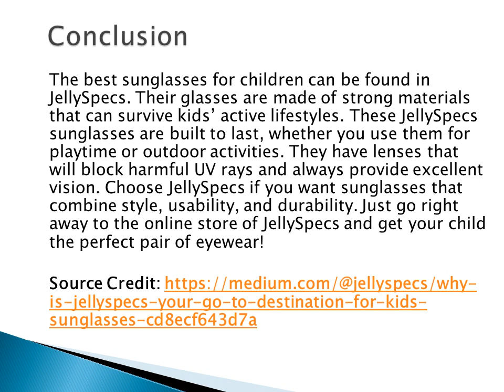Why is JellySpecs Your Go To Destination for Kids | Australia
In Australia, JellySpecs is the most reputable brand for kids’ sunglasses. You may be surprised to learn that your child’s developing, and delicate eyes are more susceptible to the long-term damage caused by the sun’s UV rays, but fear not! JellySpecs is here to help. With their premium, polarised, long-lasting, and cosy sunglasses, we intend to give your kids the best possible protection when they’re playing outside.